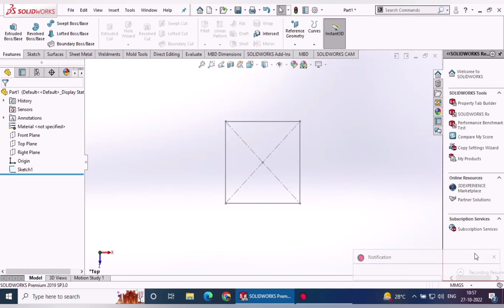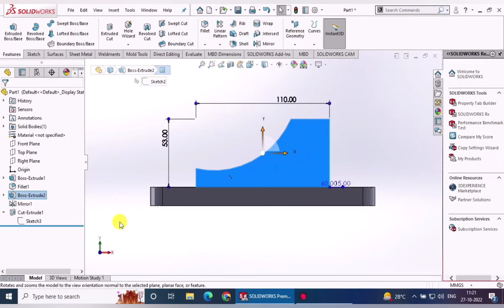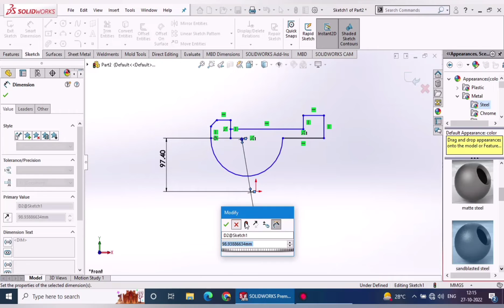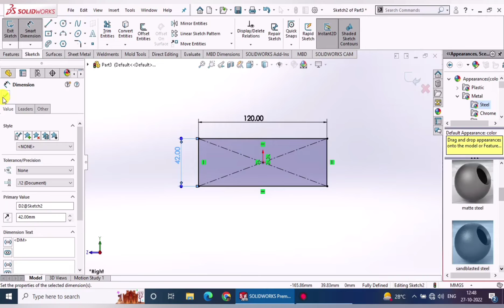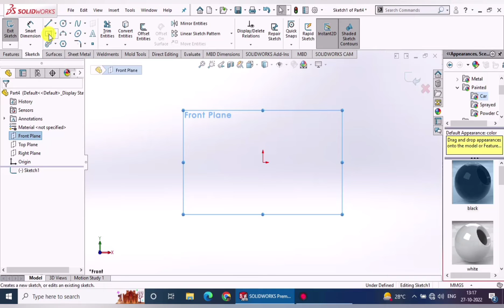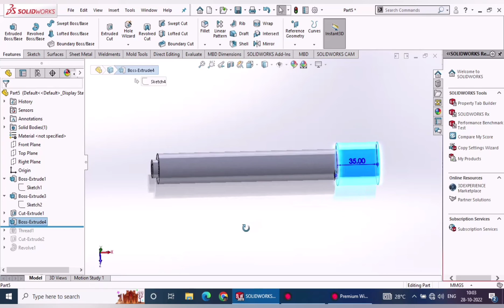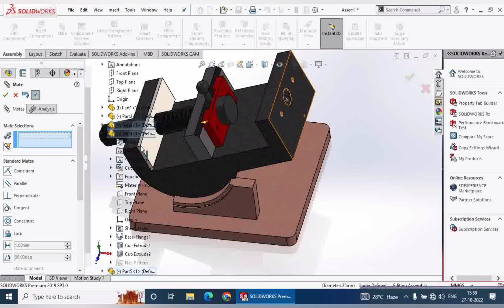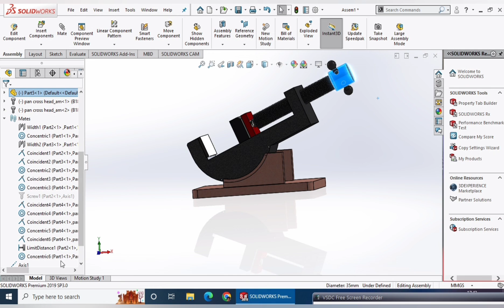Titling Bench vise Design in Solidworks